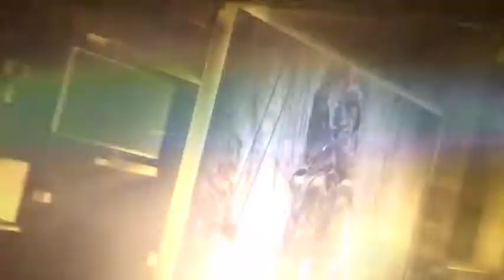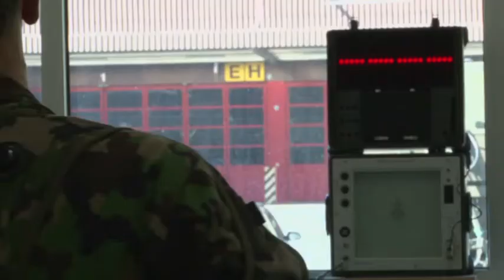I volti delle Forze terrestri, 2a parte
Una panoramica sui centri di competenza dell'esercito. Dal servizio alpino allo sport.